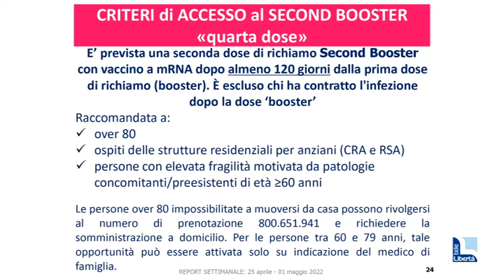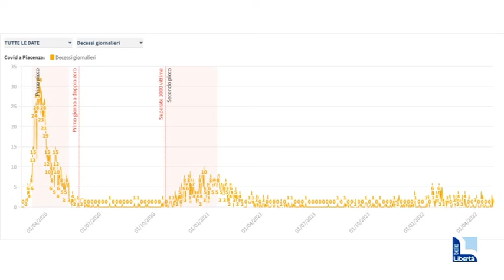Covid, casi in calo del 10%, ma i ricoveri non scendono. Più contagi tra gli over 80